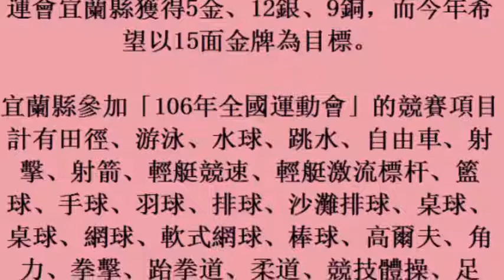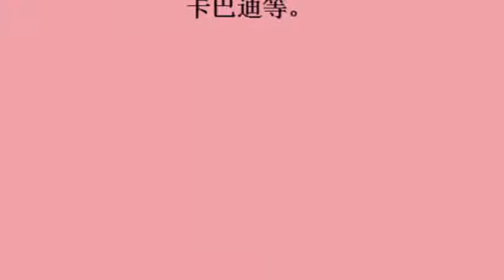全運會地主隊授旗 目標15面金牌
全運會地主隊授旗 目標目標1